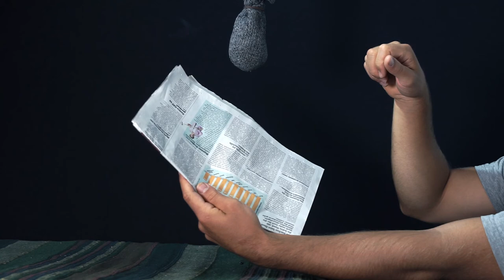Knock On Stuff: The Newspaper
Knock On Stuff is an ever-growing one shot sample library, a collection of every possible variation of... knocking on stuff.

A new sound will be added every other day.

Sample, pitch, warp, layer, filter and reverse as you like. All sounds are in the public domain. Show us when you're done!